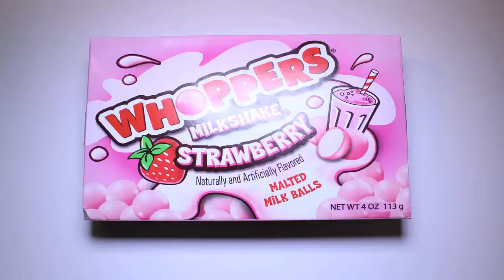Heather's Hacks: Alternative Mixing Containers | Heather Pickles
Heather's Hacks: Alternative Mixing Containers

What I'm wearing:
Top: V-neck - Aritiza, Floral - Dynamite
Necklace: Gift
Bracelets: The Bay and Random
Rings: Random & Winners
Lips: LA Splash Liquid Lipstick in Charmed
Eyes: Colourpop Eyeshadows in Prickly Pear & Hot Tamale
Blush: NYC Sunny & Colourpop Bronzer in Carry-on & Clinique Sculptionary Cheek Contouring Palette in Defining Nectars
Nails: LA Colors Color Craze Gel in Mademoiselle